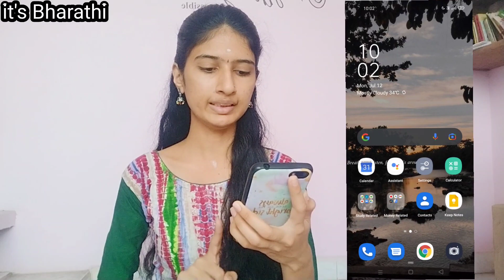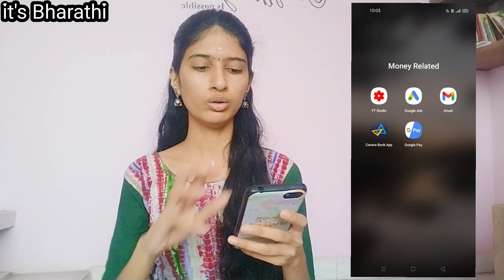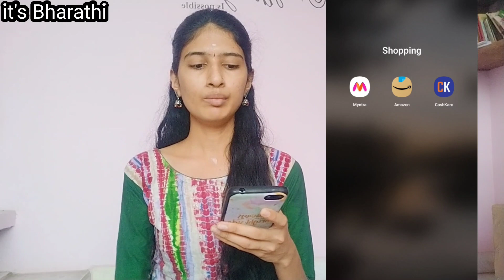How to turn your phone into a productivity machine||USE YOUR PHONE MORE EFFICIENTLY||tamil video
Hello everyone,   ❤️                                                                                                                                                                                                             this channel is completely run by me bharathi.

In this channel i will be sharing me and my interest 😊

Simple and powerful 😄

✨Live the Life because that's yours ✨